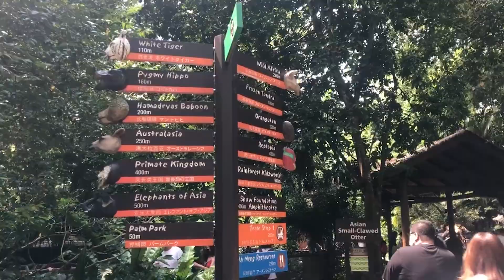BWO Summer Internship Programme 2020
2020 has been a different year to be a Summer Intern at BW Offshore. Watch how our interns conducted their internship over the summer using video meetings to stay in touch with their peers.

The BW Offshore Internships are focused towards building awareness of what BW Offshore can offer potential new employees if they were to start a career with the company once they complete their studies.

This video was created by the 2020 Summer Interns.